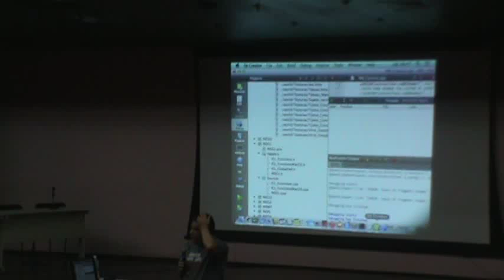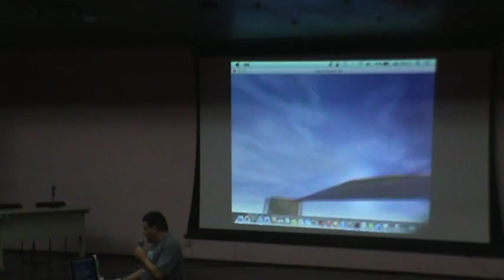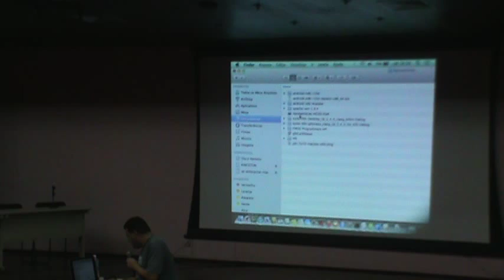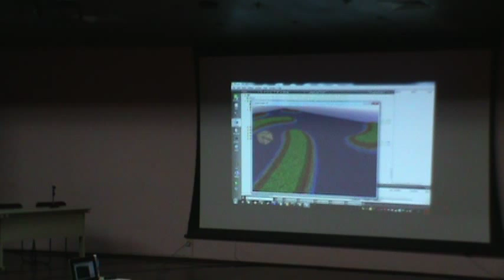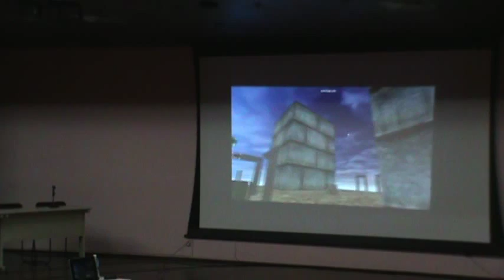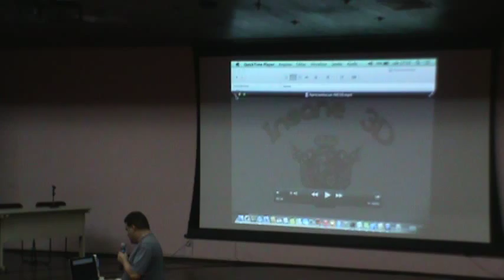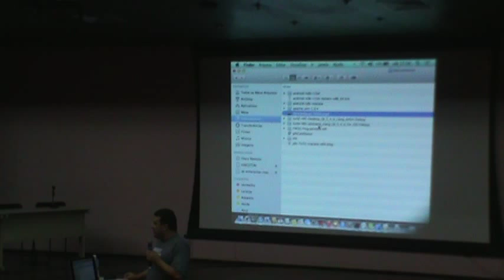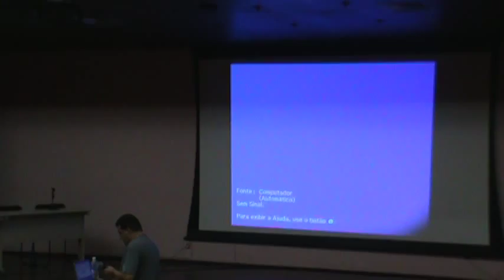Aquecimento ggjcwb 2015 - Insane Engine 3D - William Wolff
Willian Wolf
Insane Engine 3d. Descobrindo Gizmos, Esta atividade tem como objetivo expor a Insane Engine 3D: